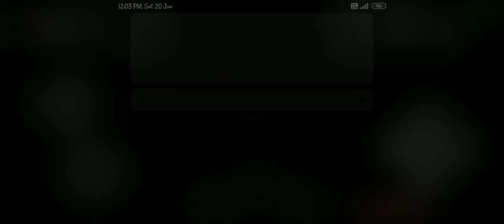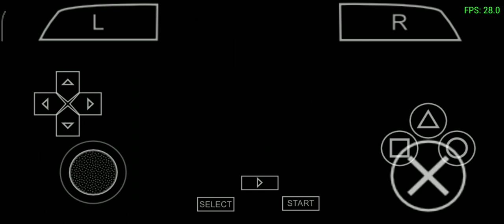AROANIA PASS God of war hot seen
God of war game is end soon
... AROANIA PASS..